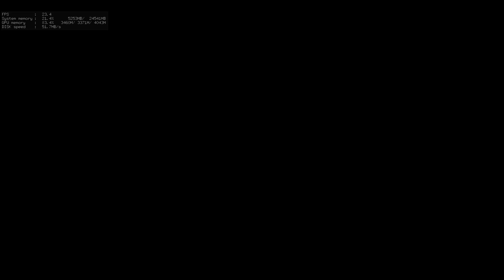Final Fantasy XV Windows Edition framerate on gtx 970 on 4K highest settings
cpu 3570k